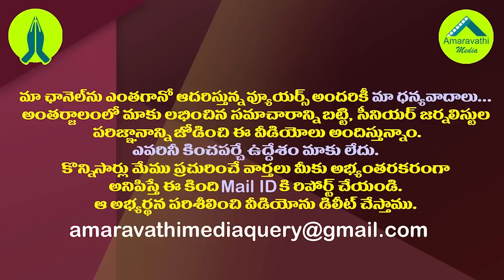రాజ్యసభసీటు మంత్రి పదవికోసం..పవన్ పై కత్తి మహేష్ సంచలనం| Kathi Mahesh Hot Comments On Pawan Kalyan